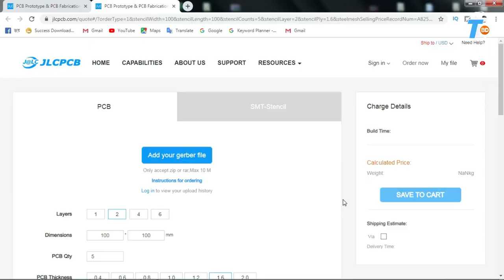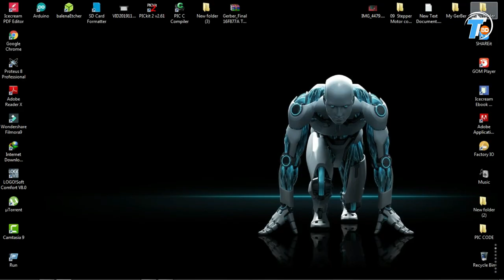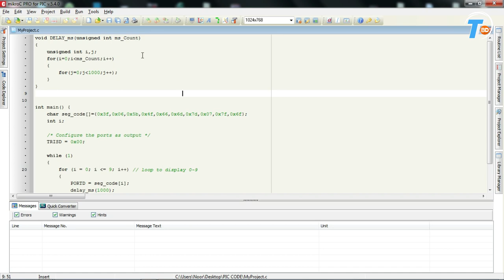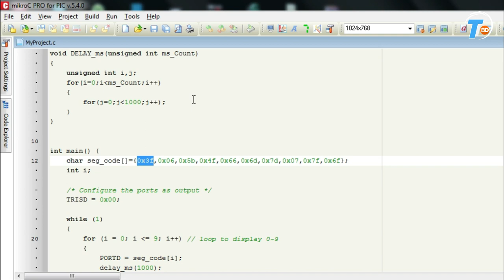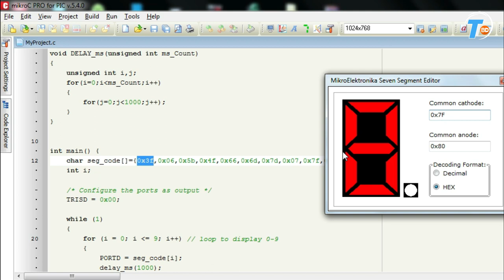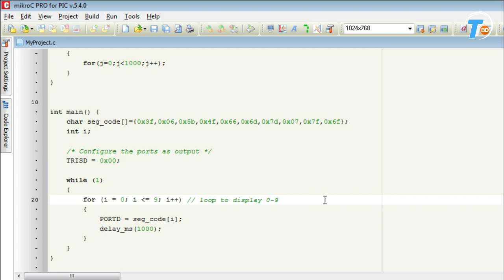0 to 9 CountDown with 7 Segment Display using Microcontroller | JLCPCB Review | $2 for PCB Prototype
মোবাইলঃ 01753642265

0 to 9 CountDown with 7 Segment Display using Microcontroller | JLCPCB Review | $2 for PCB Prototype

Prototype PCBs for Only $2
Bring your designs to fruition faster and easier than before.
Free you to focus on your innovations and business.